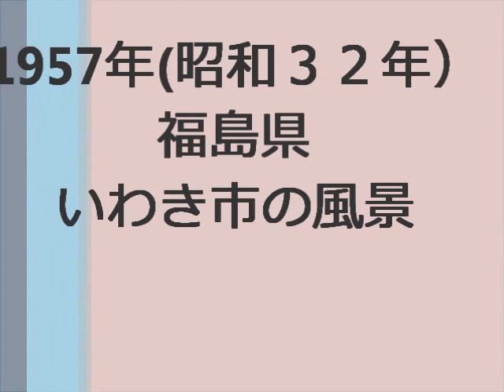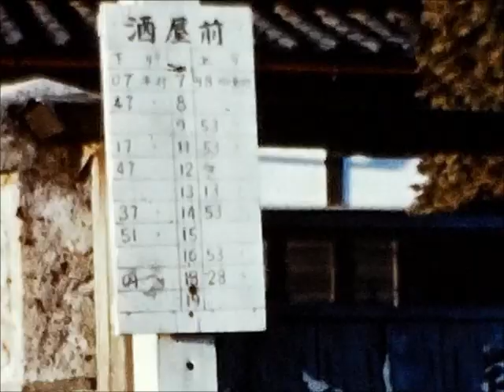1957年福島県いわきの風景 いわき 8mm映画 昔の日本 8mmMOVIE Old Japan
父が撮影した古い62年前の8mm映画フィルムです。
カラーで撮影された、その頃の福島県いわき市内の映画です。